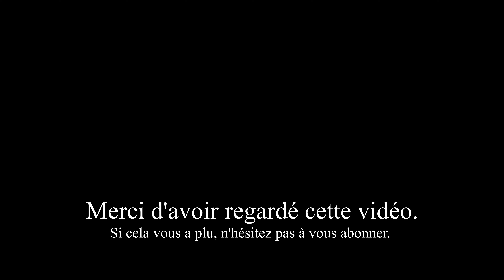Wishlist Mai 2021 : De jolies sorties 😍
Coucou tout le monde, voici ma wishlist du mois de mai 2021  j'espère que ça vous plaira gros bisous 😘

Parrainage :
Kapao Parrainage 5€ directement sans minimum d'achat